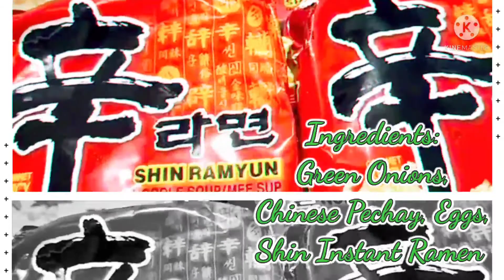Shin Instant Ramen | Make it Healthy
Make it Healthy.
Shin Instan Ramen